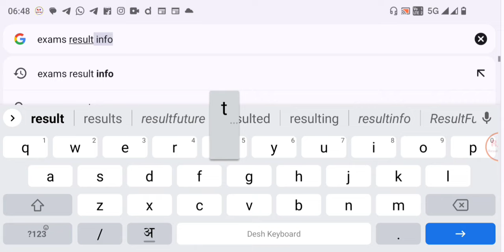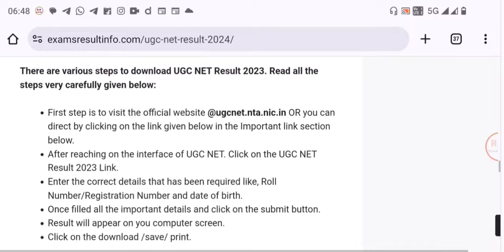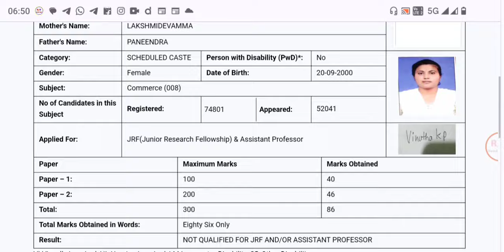ugc net result 2023 daise dekhe !! ugc net dec 2023 result kaise download kare !!ugc net result 2023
बड़ी ख़बर 🔵 UGC NET Result 2023 Kaise Dekhe || How to Check UGC NET Result 2023 December